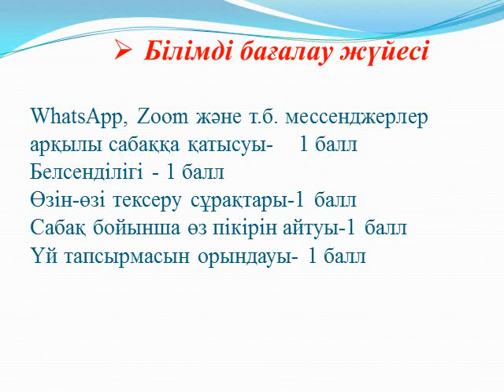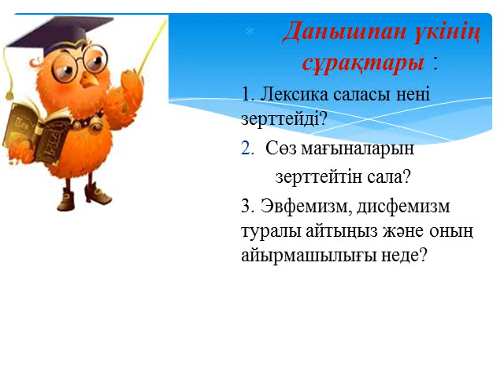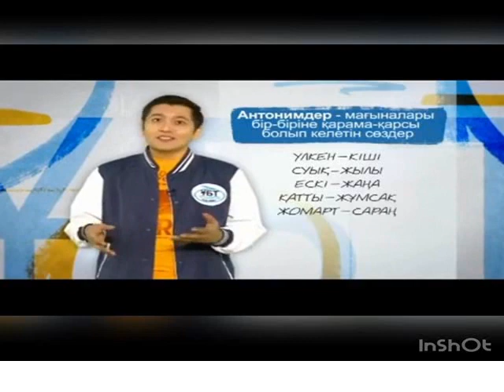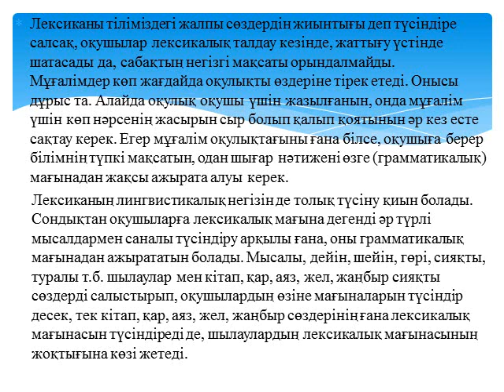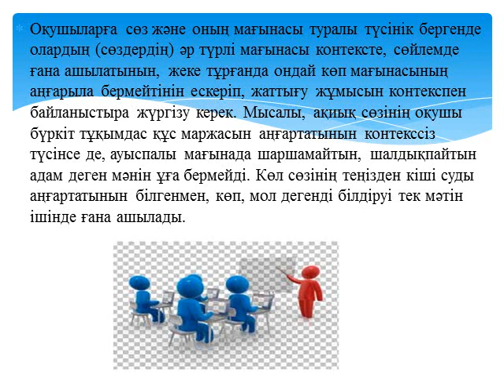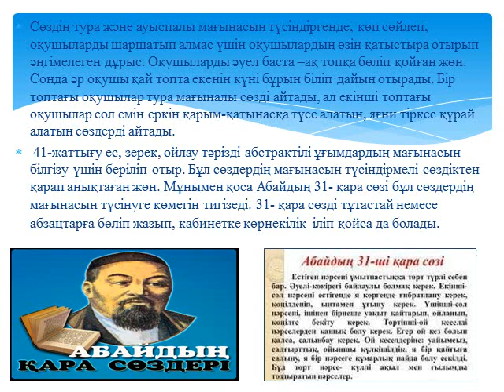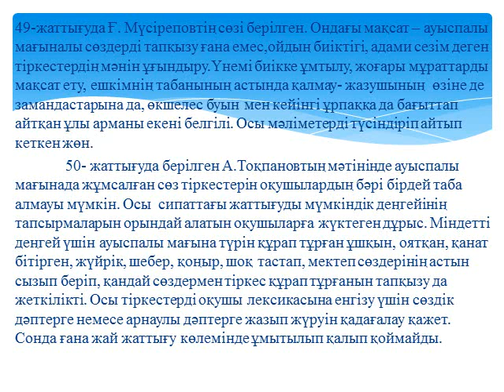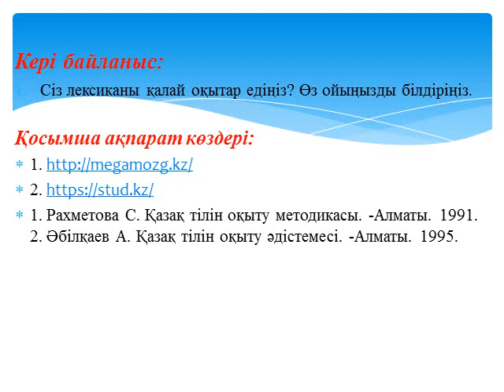Қазіргі қазақ тілі және оқту әдістемесі, каллиграфия: Бастауыш сыныпта лексиканы оқыту әдістемесі